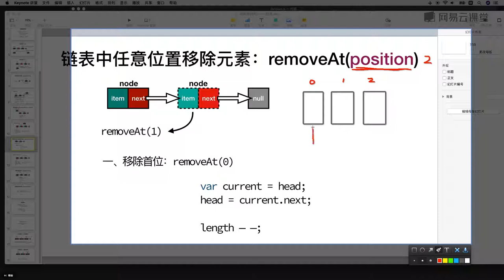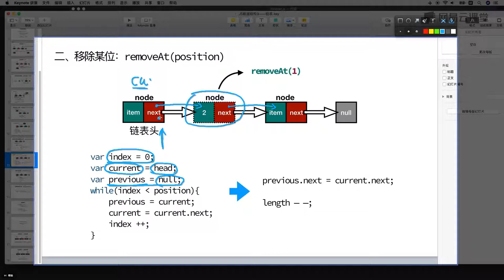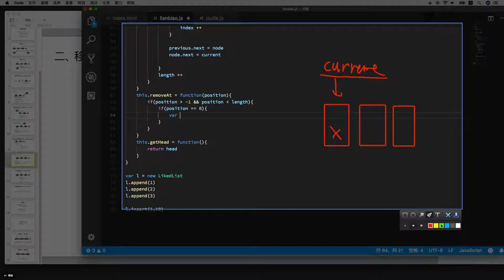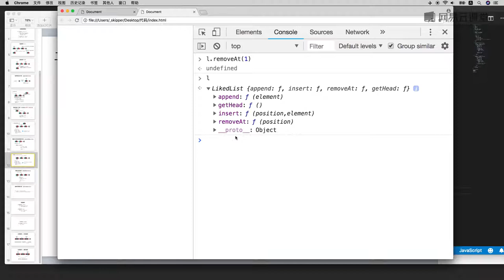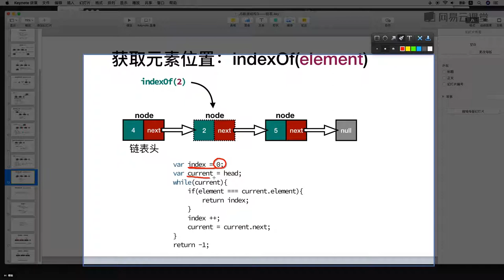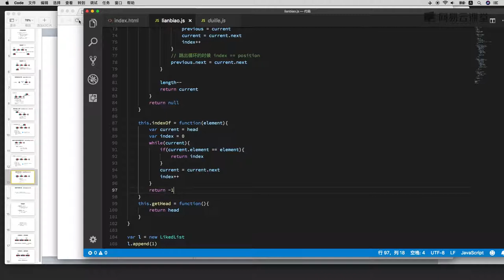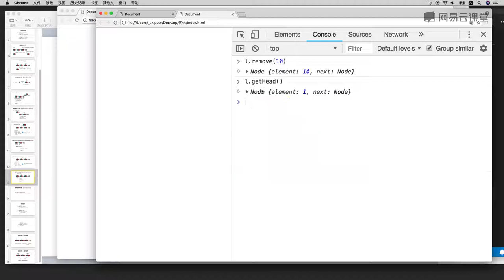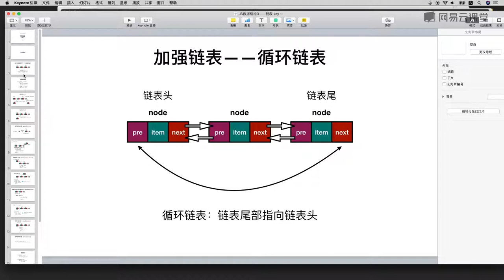4.3 链表删除条件分析、代码复用 —— 数据结构与算法 javascript描述（栈、队列、链表、集合、字典、树、图 系列课程详解 ）